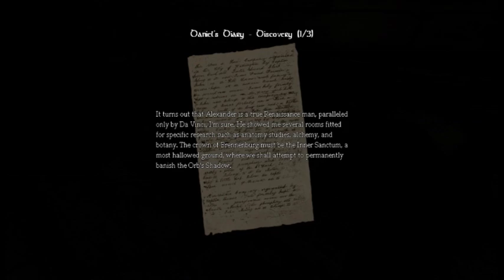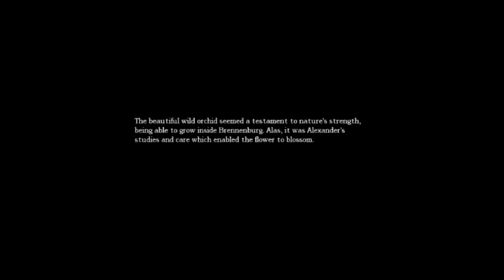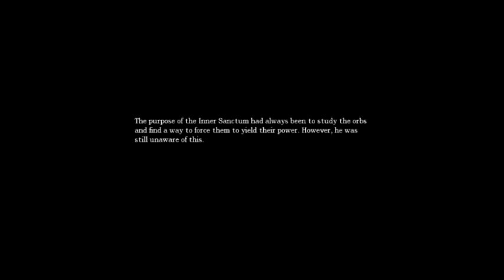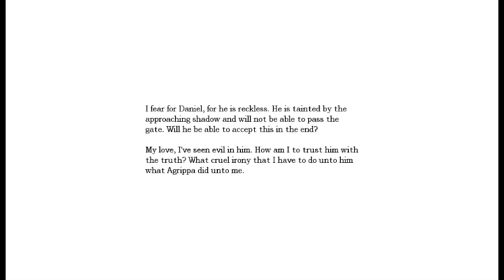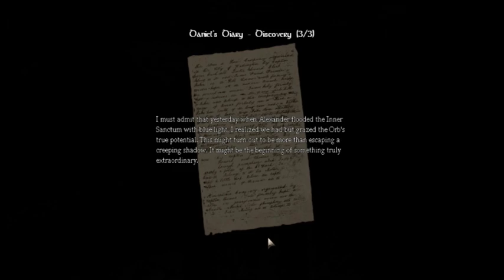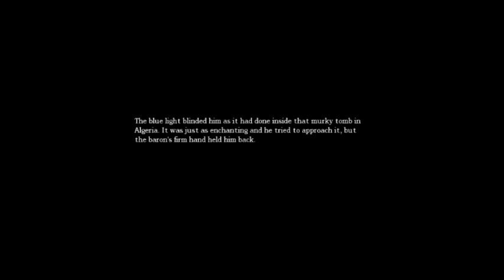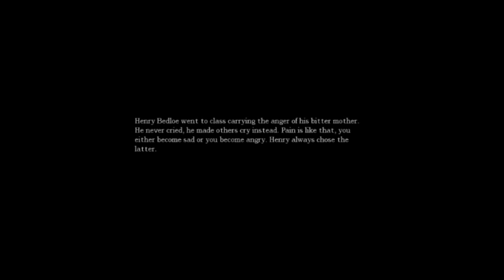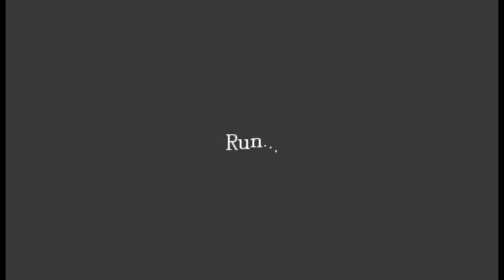Amnesia: The Dark Descent (part 3/5) - [Playthrough] [No Commentary]